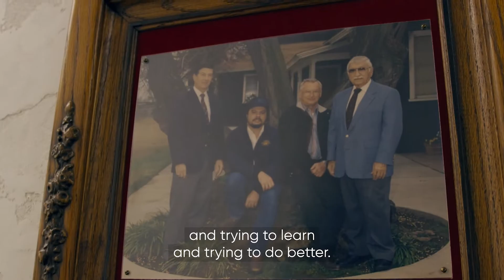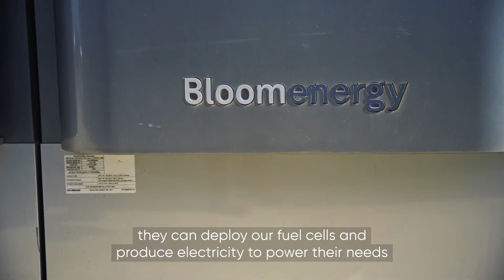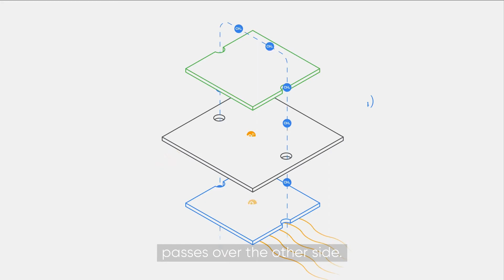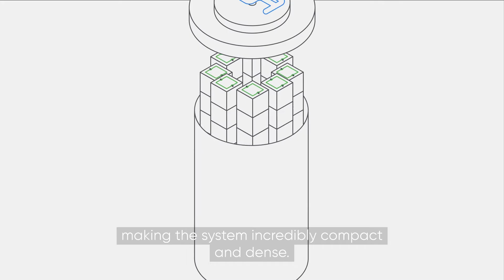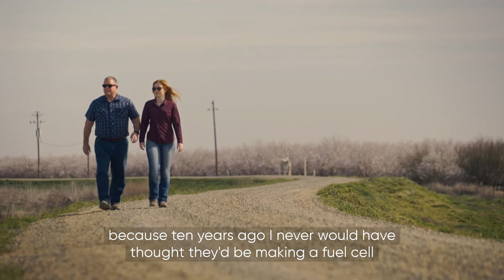Meet the Farmer Converting Waste from 7,000 Cows into Renewable Energy | Humanising Energy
Bar20 Dairy Farms has 7,000 milking cows. When Steve Shehady and his daughter wanted a cleaner and more affordable source of energy, they discovered a perfect solution: solid oxide fuel cells, which can convert organic waste from the farm into a cleaner source of energy.

This film was produced for Bloom Energy by BBC StoryWorks Commercial Productions @bbcstoryworks